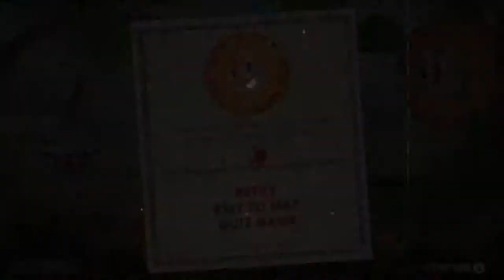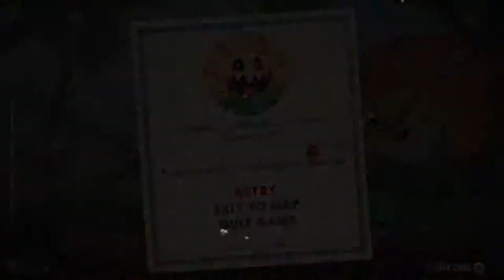Flower Power | Cuphead #3